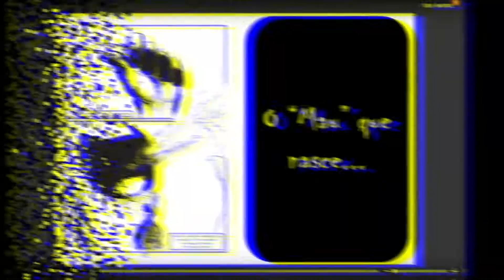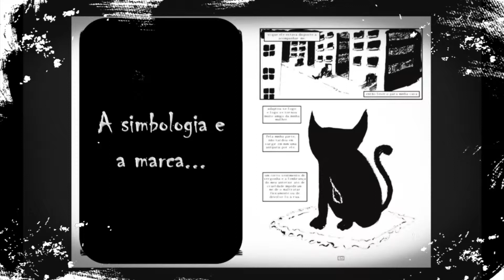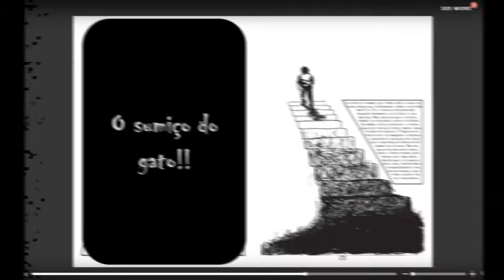Edgar Allan Poe O Gato Preto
Um conto de arrepiar! Edgar Allan Poe um dos grande autores Norte Americanos do gênero de ficção policial.